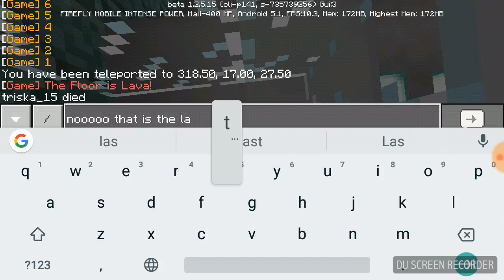The floor is lava challenge (it's so hard)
Hi guys triska po ito I hope you like this video bye guys